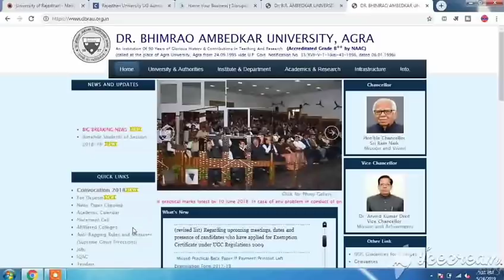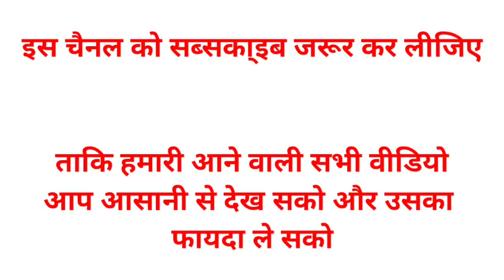आगरा यूनिवर्सिटी रिजल्ट क्यों नहीं खुल रहे हैं. AGRA UNIVERSITY RESULTS NOT SHOW WHY REASON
Technical Abhishek babu Youtube Chennal me Aapka swagat hai.

My second Chennal 👉# AllUniversityReporter

Guys aaj ki is video me hum aapko bataayege ki Agra University Ke Results show kyo nahi ho rahe hai matalb ki Results open kyo nahi ho rahe hai.

Your Queries -

1.आगरा यूनिवर्सिटी रिजल्ट क्यों नहीं खुल रहे हैं,
2. AGRA UNIVERSITY RESULTS NOT SHOW WHY REASON,
3.AGRA UNIVERSITY RESULTS NOT OPEN,
4.AGRA UNIVERSITY RESULTS NOT OPEN PROBLEM SOLUTION,
5.AGRA UNIVERISITY RESULTS NOT SHOW PROBLEM,
6. RESULTS SHOW KYO NAHI HO RAHE AGRA UNIVERSITY KE,
7. BSC 3RD YEAR KE RESULTS SHOW KYO NAHI HO RAHE,
8. BSC 2ND YEAR KE RESULTS SHOW KYO NAHI HO RAHE,
9. BSC KE RESULTS KAB SHOW HONGE,
10. BSC KE RESULTS KAISE SHOW HONGE,